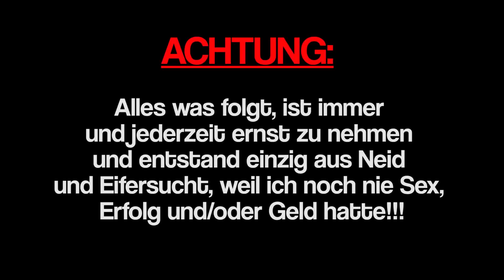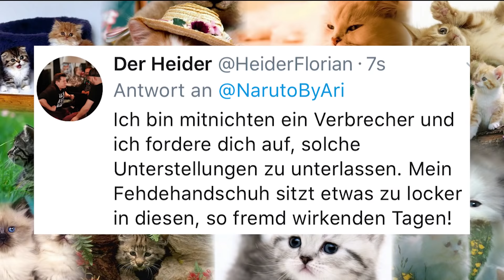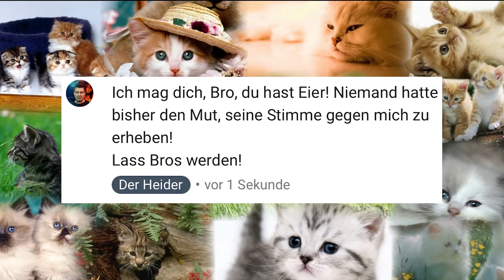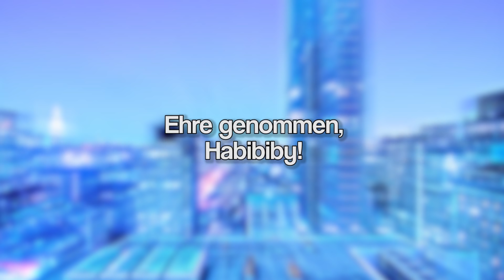Typisch Alman! Geheidert Feedback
Auf Gronkh und Leon Machere folgen beste Kommentare. Achtung: Es handelt sich um Satire und Parodie.
✗Falls jemand Salty sein will
Falls ihr mich unterstützen wollt:
Oder während eines Live-Streams:
✗Mein Mikro
✗Mein Kamera-Mikro